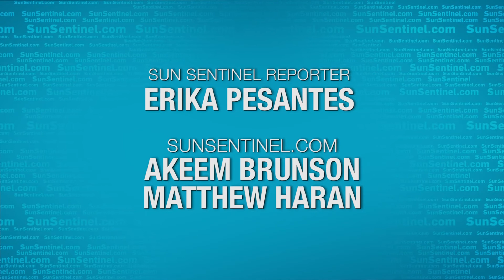'Old School' Burglar Filmed Breaking Into Pompano Beach Home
The homeowner's surveillance camera taped a burglar as he broke into a Pompano Beach home where he stole a box of jewelry according to the Broward Sheriff's Office.